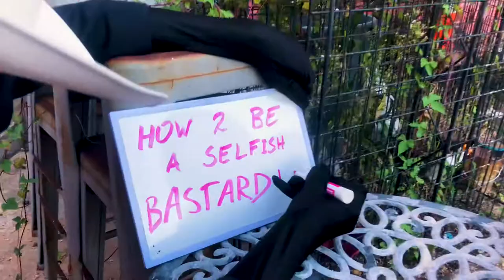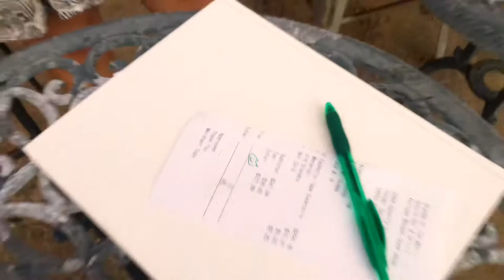Obin - ‘Keep It 2 Urself’ (Official Music Video)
Music and video editing by Heath Redmond
Cinematography by Micalyn Rowe
Cast:
Heath Redmond as Charlies
Jonathan Cohn as Mr. Thisb
Lena Sadler as Underpaid Waitress
Adward as The Worm Girl

Lyrics:

This ain’t just a party it’s a game to us
I said if you wanna roll then there’s something to discuss, you know
You roll alone. Don’t take it home. It’s all a joke.
There is never enough to make its way around
So just take what you can get even if you scrounge. Look this way.
And go get paid. No secrets safe.

So just keep it keep it keep it to yourself or else you might never see it again oh well

It’s gotta look like you seem to have got your cards played but
You’ve got a hand that bends the rules right when you need saved. You hide.
It’s a disguise. To play it right, there’s always lies
You have always got to prove that you’re cut from the right cloth
Cuz you can only cover yourself in what ever you got. Don’t slip
On all your drip. No room to trip,

You gotta keep it keep it keep it to yourself. It sells to keep yours close to your chest. Don’t tell!

Harmony oh I wish it wasn’t a thing I had to lose
In the time it talked through me but now it’s mute
How the intervals took my pain and my abuse
And it sung
Let the light be new
These are things that simply carry vintage hues
Oh you think the worlds revolving around you
Where you once cried you took the pen and drew
Draw breath, draw blood and never lose